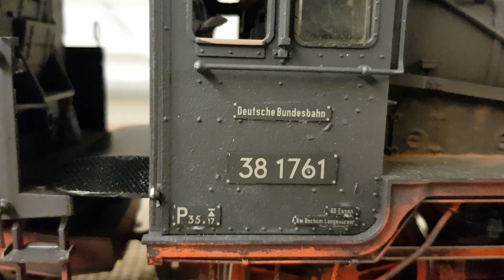Spur 1 Vorstellung Märklin BR 38 Totalumbau